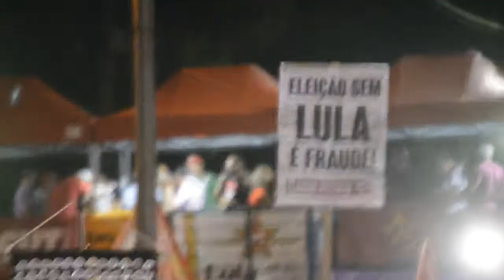O que você diria para Lula?